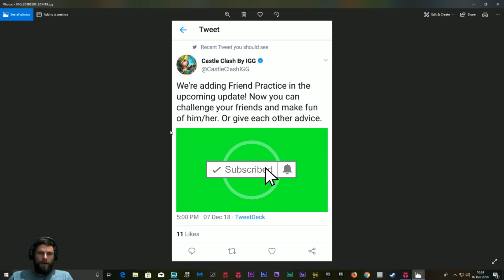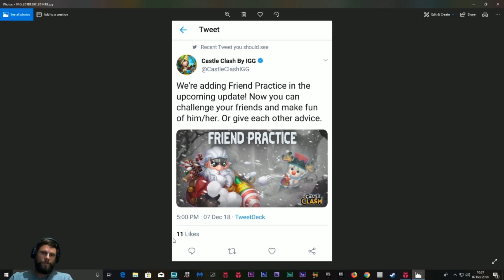Sneak peek friends practice Revealed Castle Clash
This is the truth about Friend practice for IGG's next update.
Read the tweet carefully and you will see it as I do.